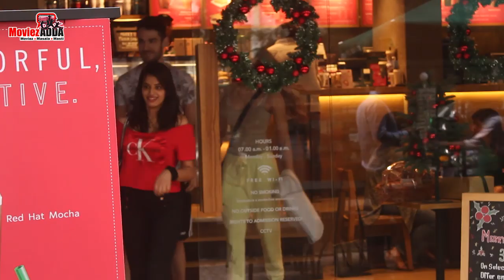Disha Patani Spotted With Friends Starbucks Cafe At Bandra